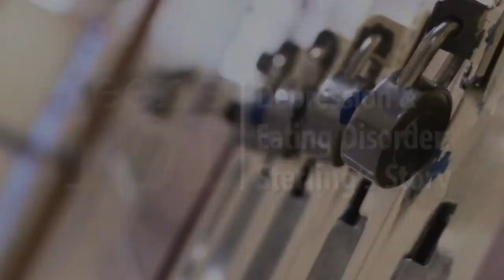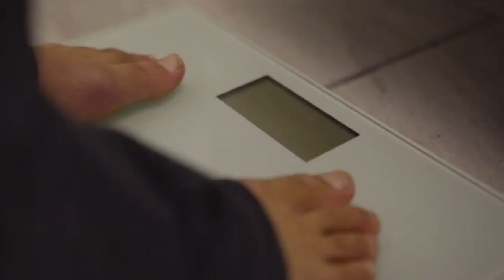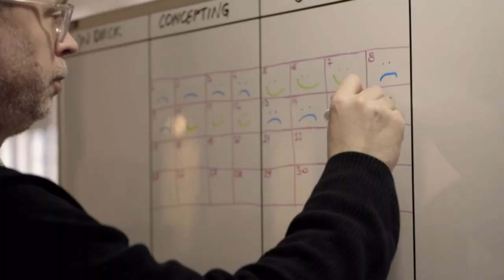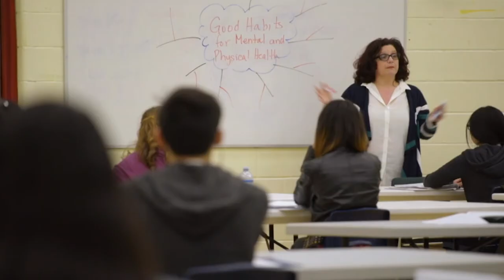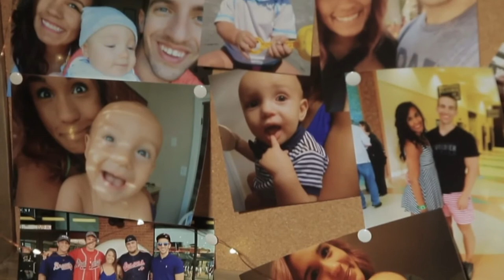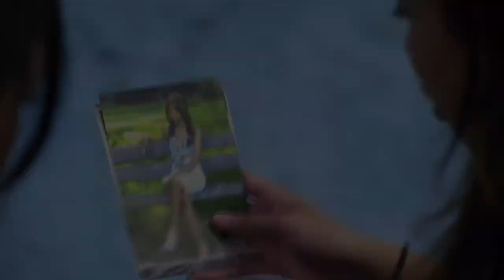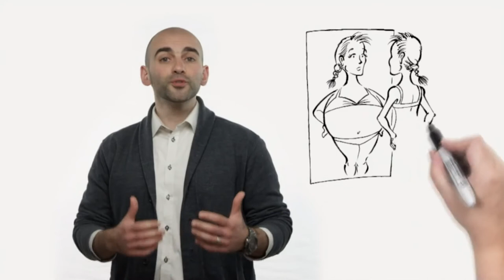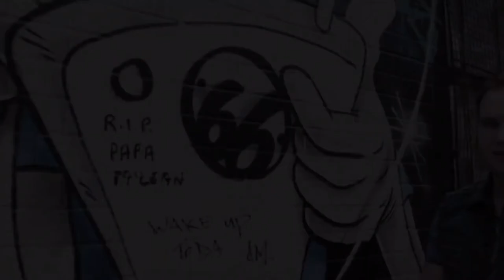A Hurtful Comment That Spiralled Into An Eating Disorder | Teens 101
A fun and energetic young teen that ends up with a serious eating disorder due to one unkind comment.

Combining interviews with experts and personal accounts from youth and their parents, Teens 101 will help guide them through these difficult years and illustrates the major issues opposing youth today.